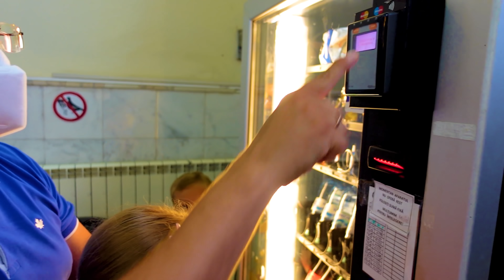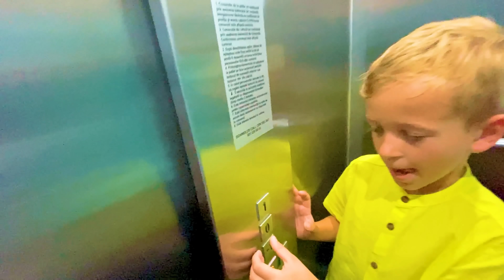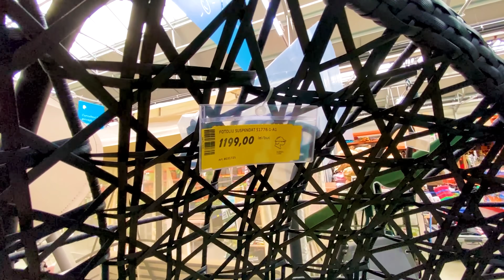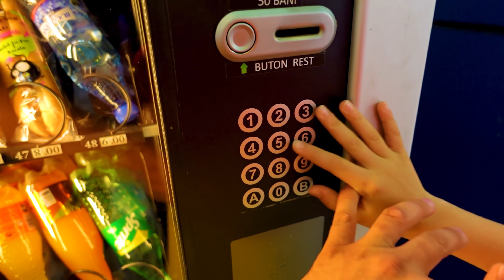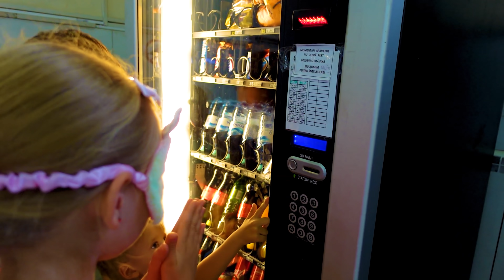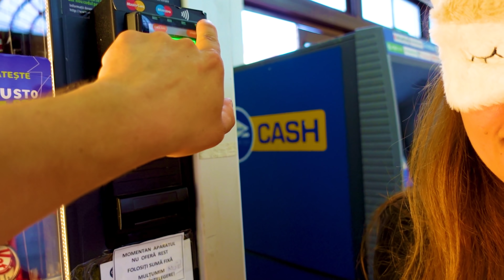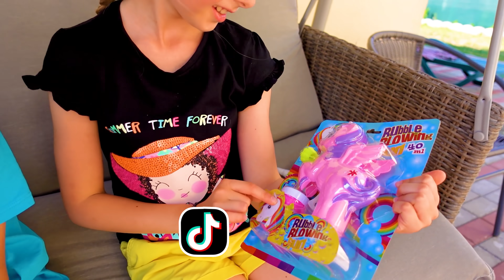💰 CUMPĂRĂM TOT CE ATINGEM ✋ LEGATE LA OCHI 👀 Partea 3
Băieții cumpără tot ce ating fetele în Mall legate la ochi. Cumpărăm cu ochii închiși. 24 ore challenge. 24 de ore cu ochii legați challenge. Am rămas fără vedere timp de 24 de ore. Am pierdut vederea challenge

⚠️ ATTENTION! ⚠️

⚠️ ATENȚIE! ⚠️